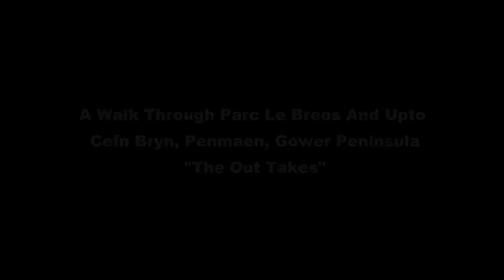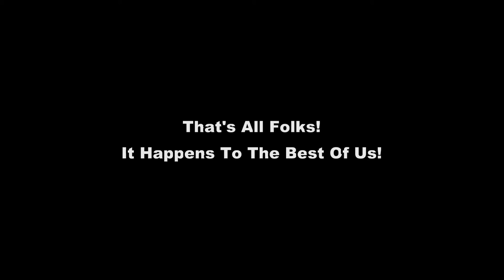"The Out Takes!" A Walk To Parc Le Breos and Cefn Bryn, Penmaen, Gower Penisnula ,Swansea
Here I go again - the out takes - all the usual happenings so enjoy! LOL